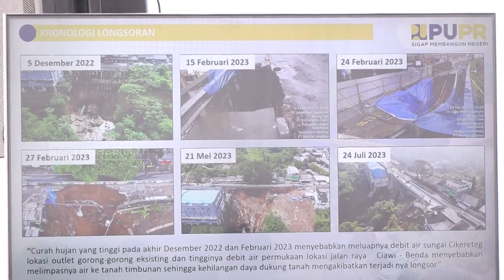TVR 120 - Komisi V DPR RI : Jembatan Cikereteg Segera Bisa Difungsikan Kembali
Rekonstruksi Jembatan Cikereteg di Ciawi-Kabupaten Bogor perlu didorong, agar akses transportasi barang dan jasa, antar wilayah di Kabupaten Bogor dan Sukabumi lancar kembali.

Narasumber :

Roberth Rouw/ Wakil Ketua Komisi V DPR RI/ F-PNasdem/ Papua

Iwan Setiawan/ Bupati Bogor